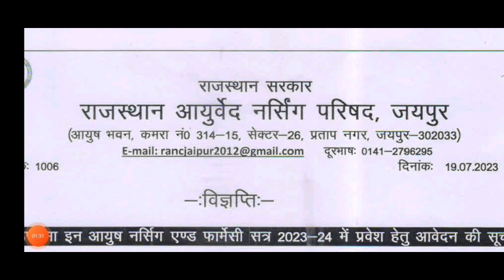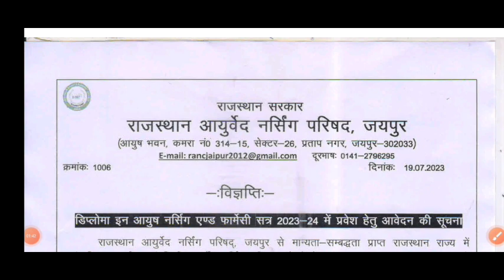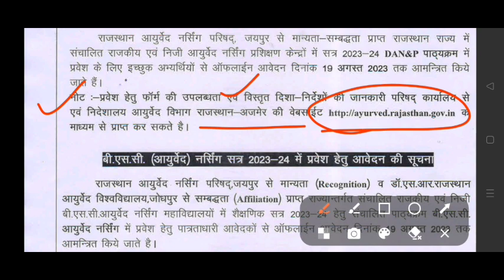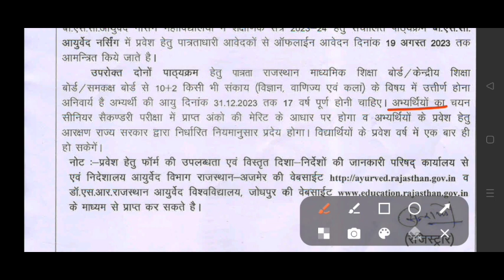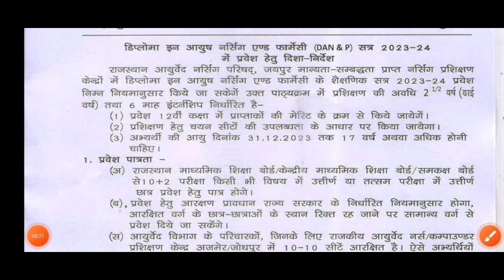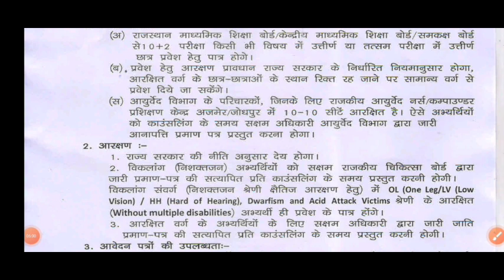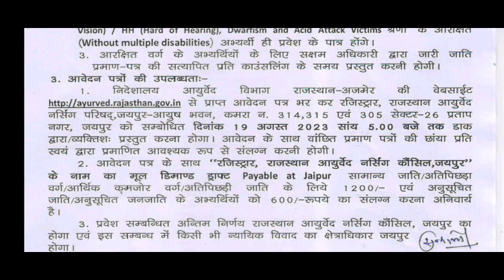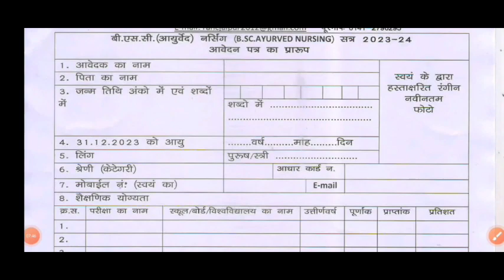DIPLOMA IN AYUSH NURSING & PHARMACY ADMISSION 2023-24 || AYURVEDIC NURSING PHARMACY फार्म शुरू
Aayush nursing & pharmacy application form realease

aayush bsc nursing फार्म कैसे भरे स्टेप बाय स्टेप

Description
DIPLOMA IN AYUSH NURSING & PHARMACY ADMISSION 2023-24| RAJASTHAN AYURVEDIC NURSING PHARMACY FOR
DIPLOMA IN AYUSH NURSING & PHARMACY ADMISSION 2023-24 ? RAJASTHAN AYURVEDIC NURSING PHARMACY FORM
ayush diploma notifications fees job salary,
ayurvedic एडमिशन form start,
ayush nursing admission process 2023-24|
DAN & P COURSE 2023
AYURVEDIC PHARMACY admission 2023-24 Rajasthan,
Rajasthan top LSA college an d fees,
LSA online classes
two years diploma pashudhan,
veterinary LSA course details,
veterinary course and salary,
LSA AHDP course kaise kare,
vet course admission kese kaise,
Rajasthan se LSA application form,
veterinary course ki jankari,
veterinary course entrance exam hota hai,
RPVT admit card jari huaa,
veterinary course ke bare mein jankari,
veterinary course after 12th,
LSA vacancy and salary,
RPVT model paper 2023-24
Rajasthan se vetenairy me admission kaise le,
veterinary courses after 12th kaise kre,
veterinary compounder course details,
veterinary scope salary,
LSA admission process  2023-24
पशु कंपाउंडर LSA / AHDP Admission Form Start 2023-24 vatainary Pasudhan Diploma Course information
पशु कंपाउंडर LSA, AHDP प्रवेश फॉर्म  2023_24| LSA/AHDP admission form kab aayenge | LSA Diploma News
LSA admission form new update
Rajasthan se vatainary diploma admission form,
vatainary diploma admission process,
LSA ke admission form kab khulege,
AHDP ke online admission form kab aayenge,
vatainary LSA AHDP course admission process 2023_24
pasu campoundor me admission process
pashudhan diploma admission process
Rajasthan se vatainary diploma kese kre
पशु कंपाउंडर डिप्लोमा कैसे करें
राजस्थान पशु कंपाउंडर हेतु फॉर्म कब आएंगे
राजस्थान वेटरनरी प्रवेश फॉर्म कब निकलेंगे..

If you really liked my video then don't forget to like and subscribe to my YouTube channel and also comment below and don't forget to hit the bell icon to get notifications of the new video.